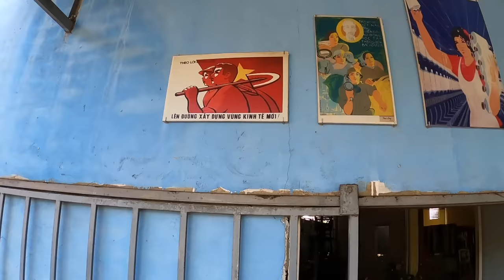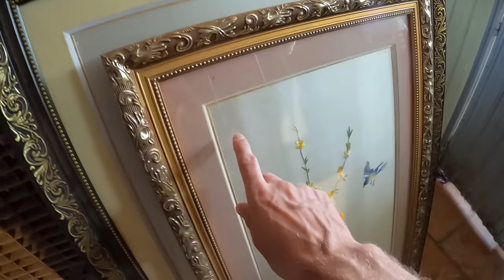JAK POWSTAJE JEDWAB W WIETNAMIE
Dziś odwiedzimy fabrykę jedwabiu w okolicy miasta Da Lat. Pokażę Ci jak krok po kroku powstaje jedwab w Wietnamie.